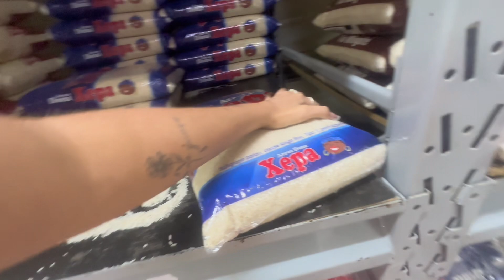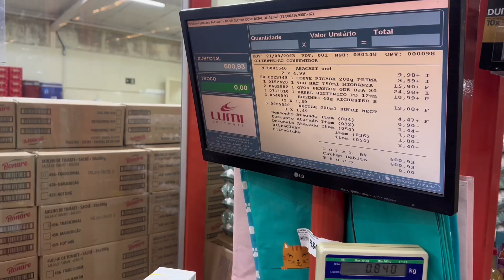SERÁ QUE JÁ POSSO CASAR AOS 20? VLOG DE COMPRAS PARA CASA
Baby @babygaelmonfils

🤍Quer me enviar algum presente ou para o BabyGael ?
Minha caixa postal ⬇️
MAYRA ALVES MARTINS
NUMERO DA CAIXA POSTAL 80
CEP 73310970
PLANALTINA-DF

Parcerias via e-mail e direct.

🎬Editor de video - CapCut

🎬Editor de Miniaturas- Pics Art e Phonto

🎥Esse vídeo foi gravado com a câmera Iphone 14 pro max